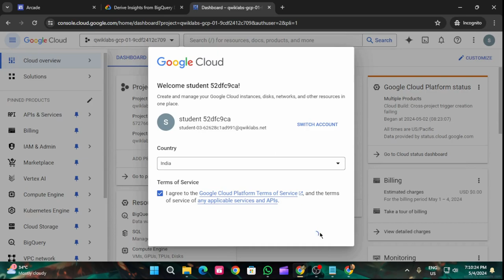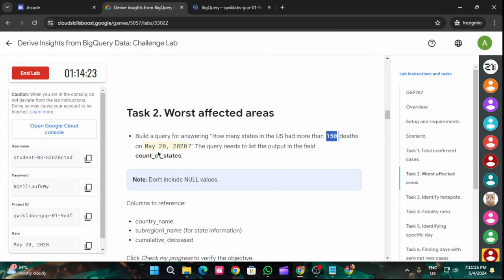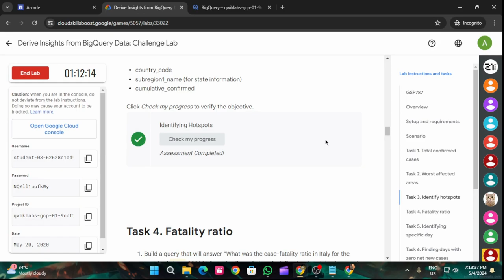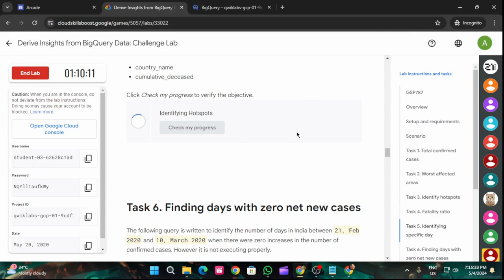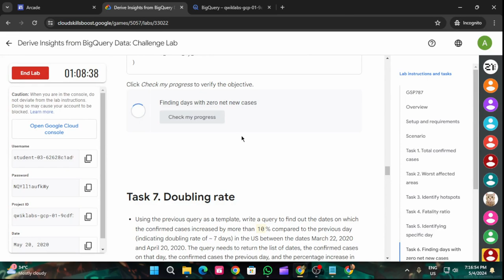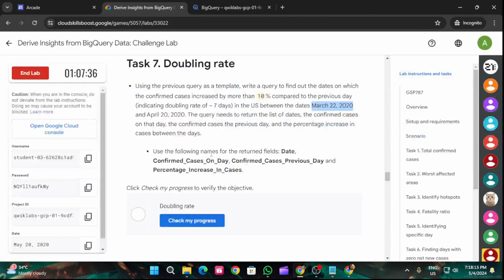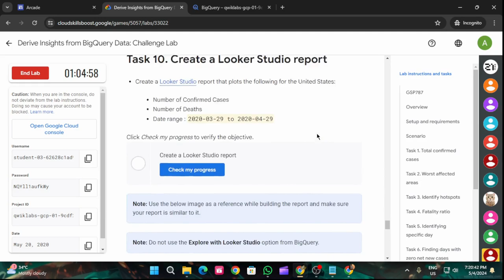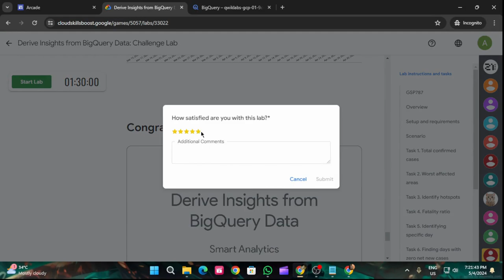Derive Insights from BigQuery Data: Challenge Lab | Arcade 2024